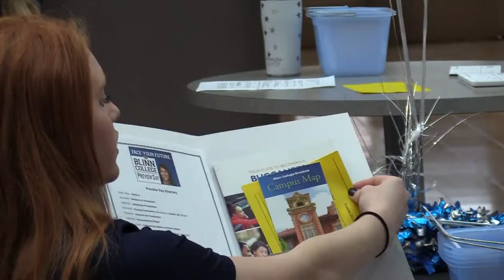Preview Day in Brenham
Interested in attending Blinn? Preview Day is a great way to learn more about what Blinn has to offer and meet new friends. Prospective students will get the chance to tour the campus, explore different departments, and receive help with their application and FAFSA.